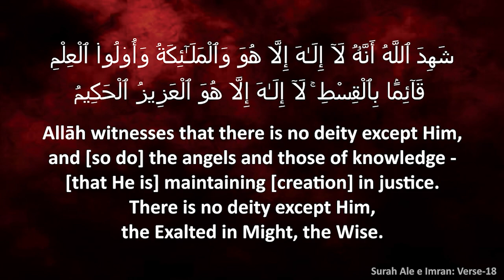Hadees No: 14 | Farishton ki Ibaadat - By Shaikh Hafiz Abdul Wahid Umari Madani